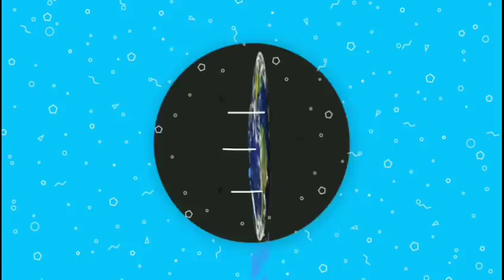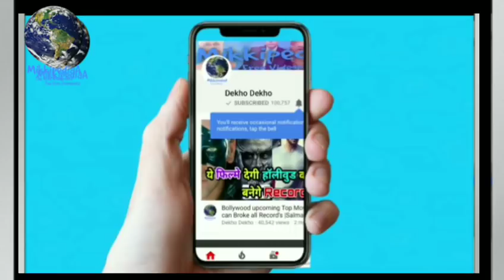RACE 3 Allah Duhai hai Song, Allah duhai hai Song, Public missing Atif Aslam in song, Salman khan